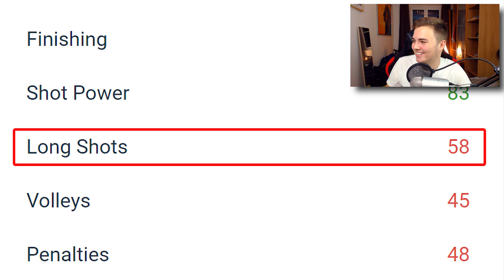FIFA 17: OMFG GEILES MOVEMBER/BESTER BART FUT DRAFT! (DEUTSCH) FIFA 17 ULTIMATE TEAM👨🏻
►Sehr günstige COINS(CODE "NHG" FÜR RABATT) ►Günstigste Games,POINTS etc benji_berlin►Instagram ►Unyque
▶ NICHTS MEHR VERPASSEN!

FIFA 17 kaufen

▶ Mein Equipment:
✘FIFA 17
✘Mein Mikrofon